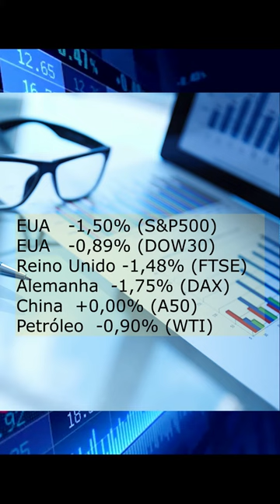Morning Call para Iniciantes 06/10/2021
Mercados em forte baixa após a espera de uma alta inflação.